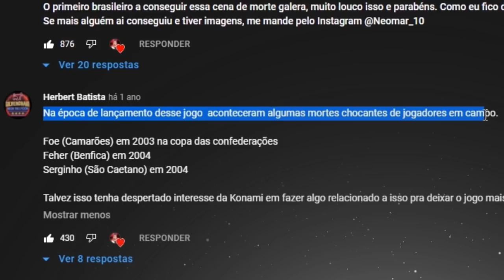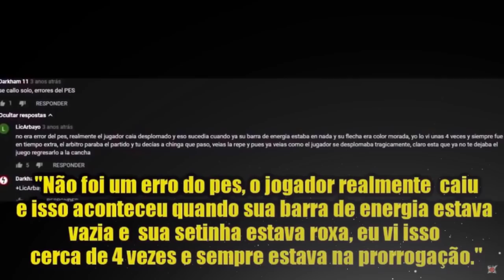O GRANDE SEGREDO PRA CONSEGUIR A RARÍSSIMA CENA DE MORTE DO JOGADOR NO PES de PS2